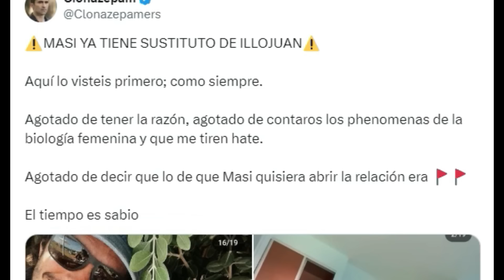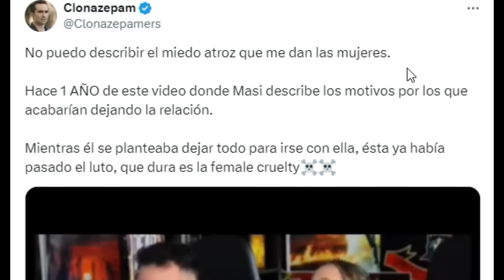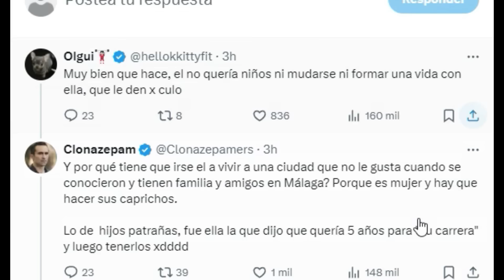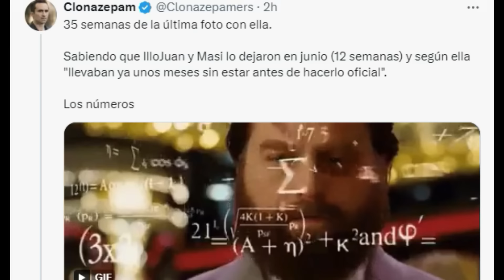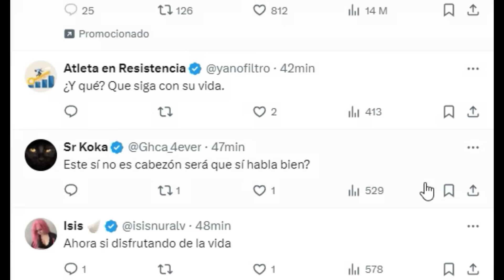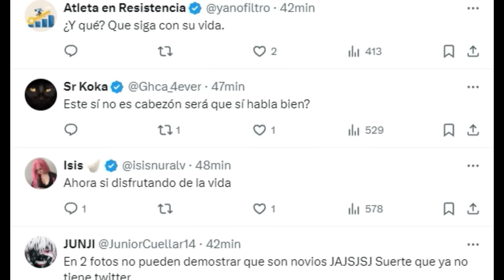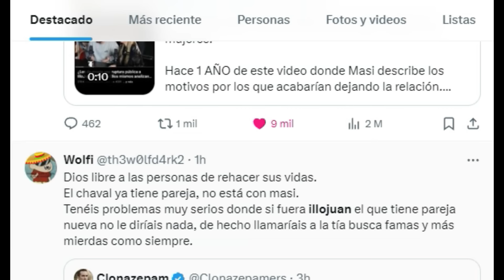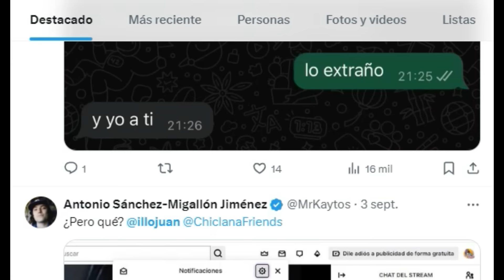MASI CRITICADA EN TWITTER POR SUPUESTA NUEVA PAREJA / ILLOJUAN REGRESA A TWITCH...